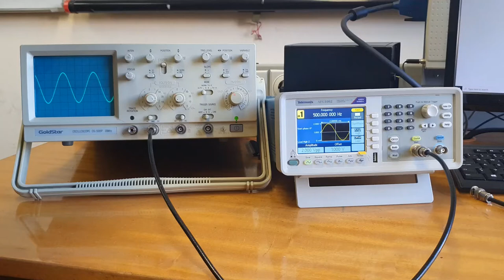MSR - Svetleća tačka na ekranu analognog osciloskopa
Kratko video uputstvo za merenje prikaz svetleće tačke na ekranu analognog osciloskopa. Materijal je namenjen predmetu Merni sistemi u računarstvu (13E053MSR, na Elektrotehničkom fakultetu Univerziteta u Beogradu koje su pripremili demonstratori Petar Juković i Bogdan Badnjarević.
DODATNO objašnjenje: ekran osciloskopa ima osobinu fluorescencije pa se na mestu udara elektronskog mlaza u ekran stvara svetleća tačka (vidljiva je za sporo-promenljive signale).